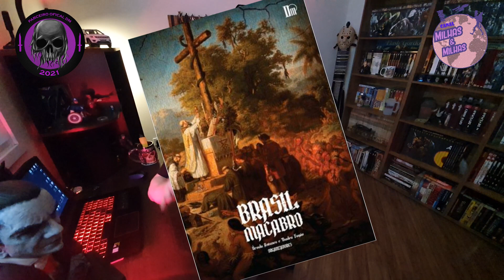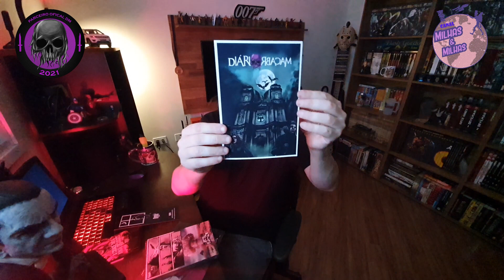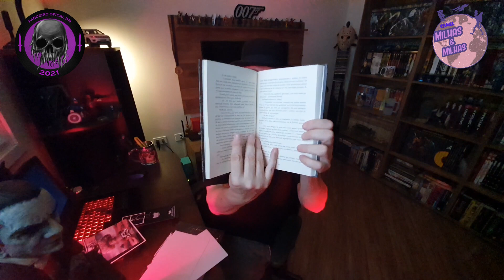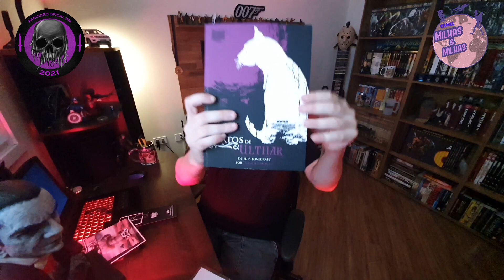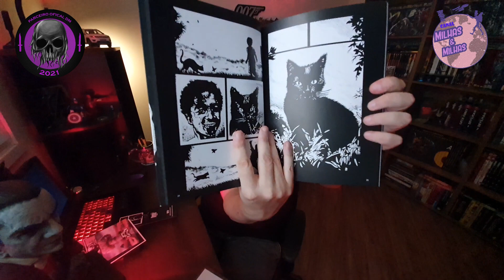UNBOXING - EDITORA DIÁRIO MACABRO - Minha coleção - Série HQ´s #24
Link Amazon
Link: Adormecida - Cem anos para sempre

Galera nosso primeiro unboxing da parceria com a editora Diário Macabro. Eu achei sensacional o pacote e tenho certeza que vc´s vão adorar também.